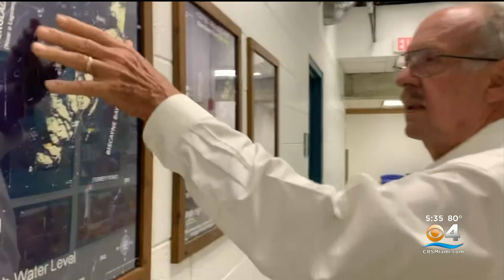Miami-Dade Will Be 60% Underwater By 2060, Warns Univ. Of Miami Scientist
Sea level rise is increasing at a dramatic rate. Scientists at the University of Miami warn that if we don't act soon, coastal cities and towns will slowly diminish. Scientists say a few decades from now, downtown Miami will be underwater.